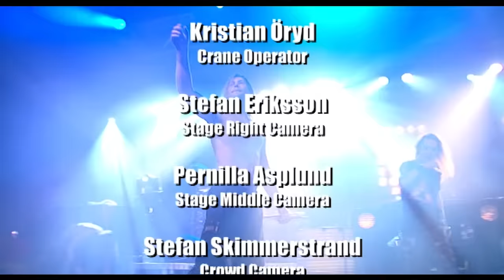Children of Bodom - Stckholm Knockout 2007 Live (FULL CONCERT 1080p)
This is the best DVD quality version online! I'm shocked this is not available even to rent. This is hands down the best live COB show ever and with an amazing video crew!! I got this when it released and honestly hatched it over 1000 times lol its freaking amazing! Alexi will live on!!